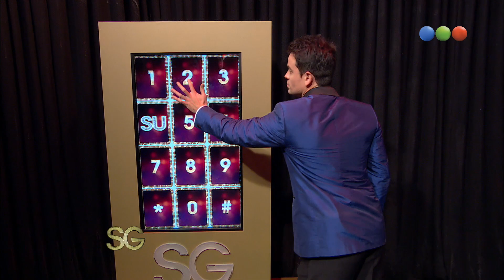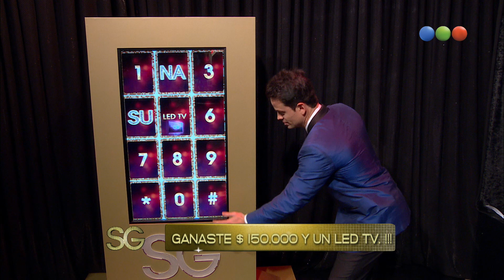Programa 4 - Parte 3 - Susana Giménez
Susana Giménez, hasta 1998 llamado Hola Susana, es un programa de televisión argentino conducido por la actriz y presentadora de televisión del mismo nombre, Susana Giménez. Es emitido por Telefe y es uno de los programas más importantes de la televisión argentina, con actualmente 24 temporadas.
Durante lo largo de los años, ha combinado entrevistas, concursos, espectáculos musicales y sketches humorísticos.
El show es propiedad de la propia Susana Giménez, y el mismo se asocia directamente con ella por el propio poder y fama de la presentadora. Gracias a esto, el programa tiene altas mediciones de audiencia en su país y ha conseguido tener como invitados a artistas de Hollywood y Europa.